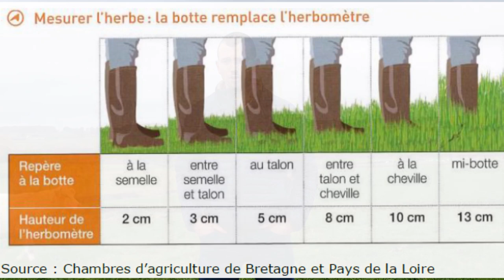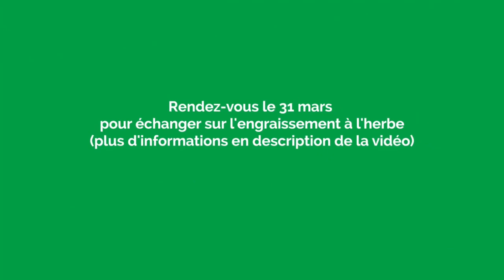Engraissement à l'herbe - Témoignage#1 - Simon DUMONTET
Dans le cadre du projet BOvin DIffusion (BODI) financé par le Conseil Régional et le Ministère de l'Agriculture et de la Souveraineté Alimentaire, plusieurs éleveurs ont témoigné autour de l'engraissement à l'herbe. Dans cette vidéo, il s'agit de Simon DUMONTET, éleveur à St aubin en charollais (71), qui nous fait part de son expérience. Pour en savoir plus, n'hésitez pas à vous inscrire au webinaire prévu le 31 mars à 14h
Au programme de ce webinaire : résultats d'engraissement à l'herbe (avec un recul de 4 ans), temps de questions / réponses, échanges entre éleveurs.